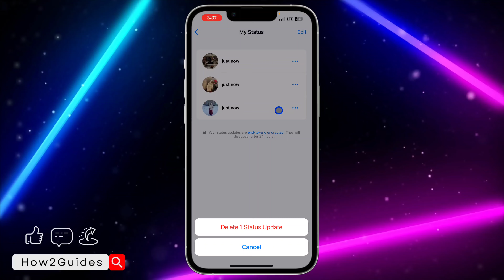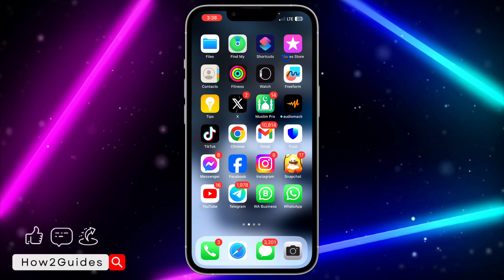How to Remove Status on WhatsApp! (2025)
Clean up your WhatsApp status! 🧹 Learn how to remove a status on WhatsApp and keep your updates in check. Watch now for a clutter-free status experience! 🚀📱